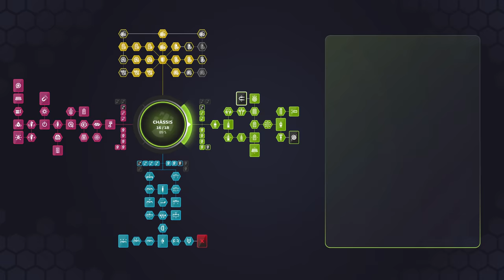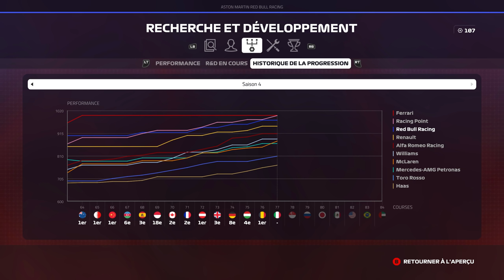F1 2019 - Carrière S4 #77 : HAT-TRICK devant mon public, possible ?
Saison 4. Nouveau challenge chez RedBull Honda, désormais champion du monde, c'est avec le rôle de référence que je me lance dans cette nouvelle aventure. La nouvelle réglementation n'a pas délogé la Scuderia Ferrari de son statut de favoris au titre, pilotes et constructeurs. L'objectif sera de récolter un maximum de victoires et de beaux résultats et surtout enlever le championnat constructeur qui aura jusque-là échappé à l'équipe.

Réseaux

Partenaires

Configuration

• Niveau de l'IA : 100 %
• Aides : TC Intermédiaire
• Dégâts : Simulation
• Mod dégâts : Non
• livrées personnalisées : description
• modding sur console : NON, NON et NON
• Commentaires en roulant : Oui
• Overlay modifiable : Sur PC uniquement

MODS

Musiques utilisées